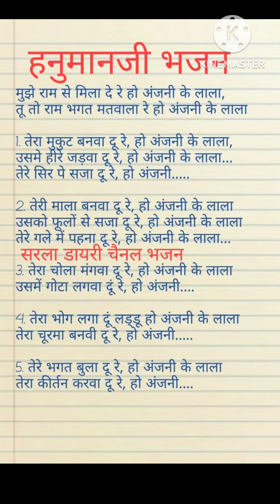bhajan_with_lyrics हनुमानजी 🙏 मुझे राम से मिला दे रे ओ अंजनी के लाला। तू तो राम भक्त मतवाला रे ओ